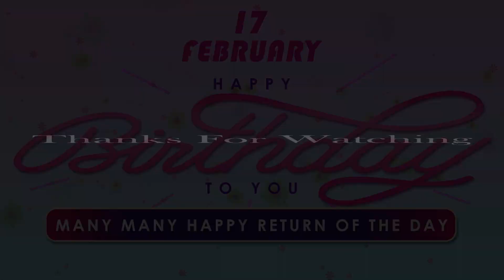17 Feb Birthday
17 Feb Birthday